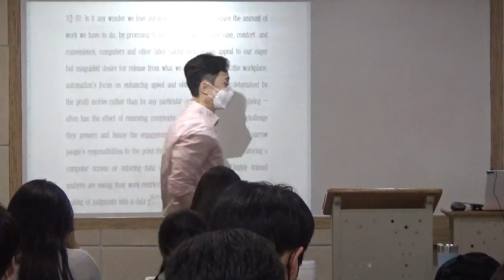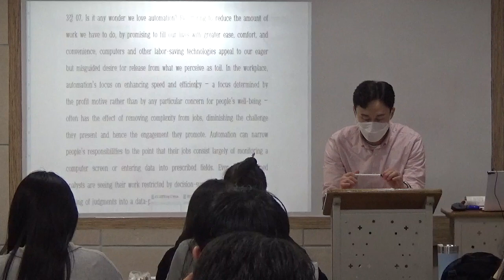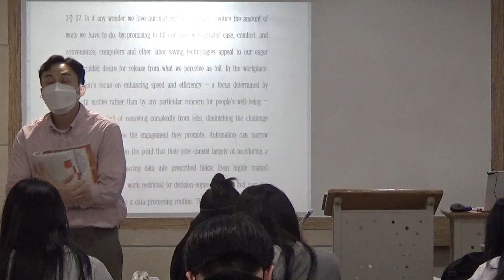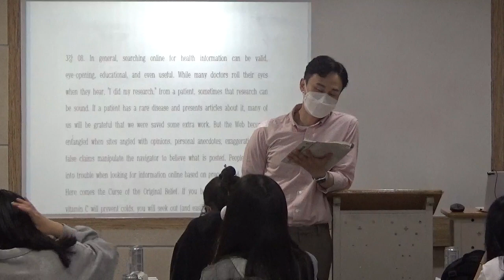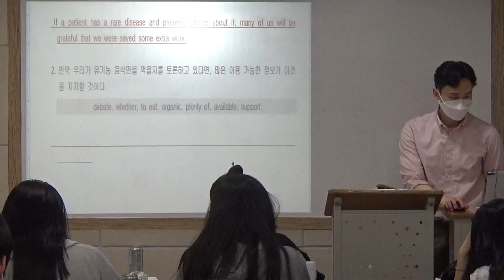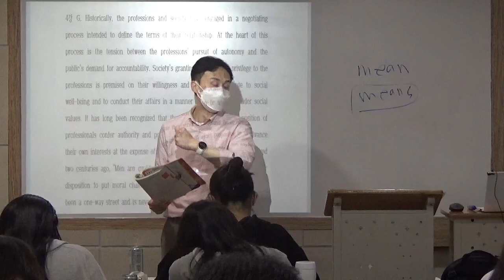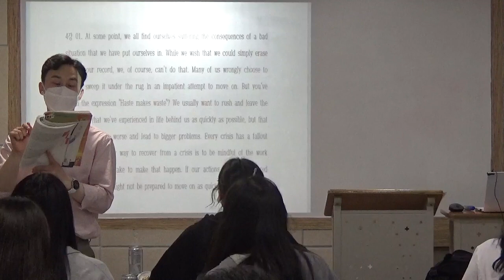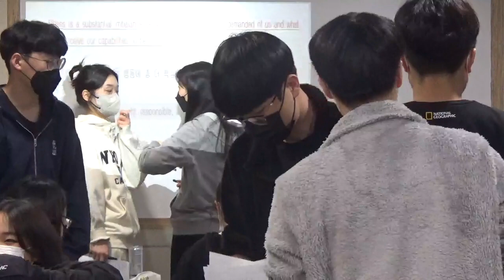2022.04.12_중앙고3